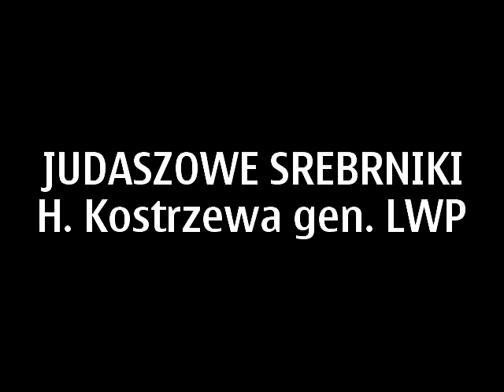Judaszowe Srebrniki - zbrodniarz stalinowski uniewinniony 18.11.2013 Wa-wa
SĘDZIA - WYNAGRODZONY JUDASZOWYMI SREBRNIKAMI
Henryk Kostrzewa-generał brygady LWP, naczelny prokurator wojskowy - zastępca prokuratora generalnego w latach 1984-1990 i zastępca członka Trybunału Stanu w latach 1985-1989. /stan wojenny i początki III RP!/

Pion śledczy IPN chce ścigać Henryka Kostrzewę, naczelnego prokuratora wojskowego z lat 80., a wcześniej sędziego wojskowego i wiceszefa Izby Wojskowej Sądu Najwyższego, za udział w bezprawnym uwięzieniu działaczy PSL w latach 50.

Kursant Batalionu Akademickiego w Łodzi w latach 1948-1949 i Fakultetu Wojskowego we Wrocławiu (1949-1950).

Od 18 sierpnia 1950 do 24 października 1951 pracował na stanowisku sekretarza w Wojskowym Sądzie Rejonowym w Łodzi, po czym został asesorem tego sądu (do 10 grudnia 1952) oraz pełnił obowiązki sędziego WSR w Warszawie (11 grudnia 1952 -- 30 czerwca 1953).

Od 1 lipca 1953 do 31 lipca 1958 instruktor Wydziału/Oddziału I ZSW, następnie inspektor Oddziału Organizacyjnego (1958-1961). Inspektor-sędzia Najwyższego Sądu Wojskowego (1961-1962).

Sędzia Izby Wojskowej (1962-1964), następnie szef Wydziału I Izby Wojskowej Sądu Najwyższego (1964) oraz Wydziału II Izby Wojskowej (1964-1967) Sądu Najwyższego. W latach 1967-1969 zastępca prezesa Izby Wojskowej Sądu Najwyższego. Od 1984 do 1990 naczelny prokurator wojskowy / w stanie wojennym/ . W latach 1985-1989 zastępca członka Trybunału Stanu. Przeniesiony w stan spoczynku 29 grudnia 1990.
Krzyż Komandorski Orderu Odrodzenia Polski (1983)
Brat jego o polsko brzmiącym imieniu - Aleksy!

Już wcześniej prokuratorski sąd dyscyplinarny odmówił IPN uchylenia immunitetu Kostrzewie w związku ze sprawą z lat 80., gdy był on szefem NPW. Pion śledczy Instytutu chciał mu postawić zarzut udziału w bezprawnym pozbawieniu wolności pięciu szpiegów wymienionych w czerwcu 1985 r. na Mariana Zacharskiego. Osoby te, skazane na wieloletnie wyroki za szpiegostwo przeciw PRL, przebywały w zakładach karnych, mimo iż kilka miesięcy wcześniej Rada Państwa PRL w ramach ułaskawienia nakazała zwolnienie ich z więzienia. Odmowna decyzja prokuratorskiego sądu dyscyplinarnego z września 2011 r. zatrzymała śledztwo IPN w tej sprawie./"Rzeczpospolita" PAP/
J.A.Zimny - mobile N95
TV WolnyCzyn "NIEZŁOMNI"